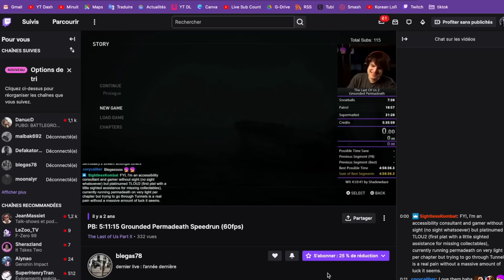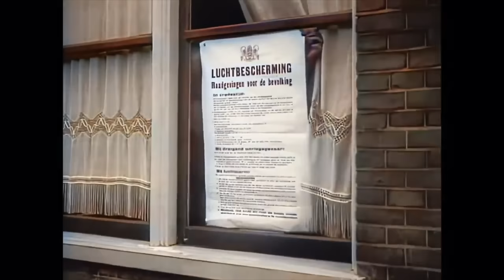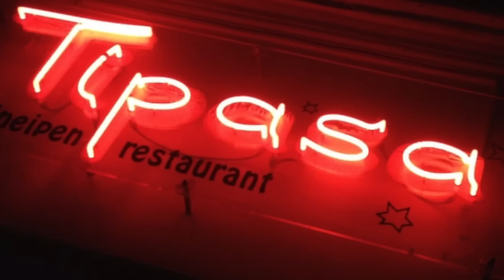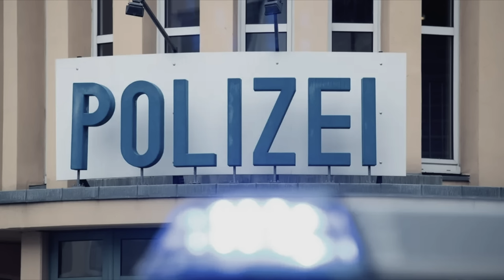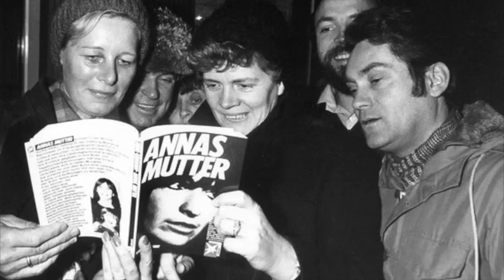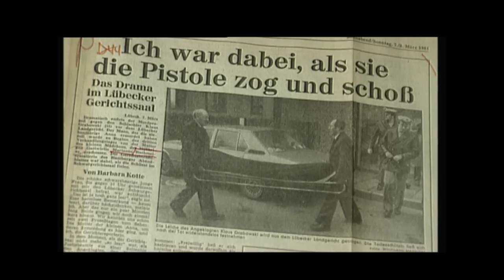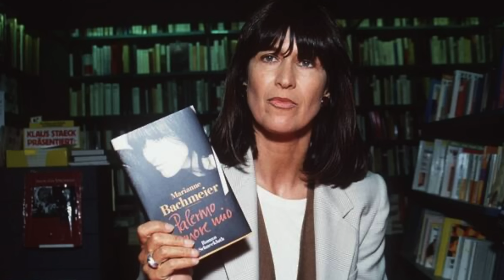🇩🇪 LA VENGEANCE D'UNE MÈRE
Ce soir, direction l'Allemagne... Voici l'affaire Marianne et Anna Bachmeier.